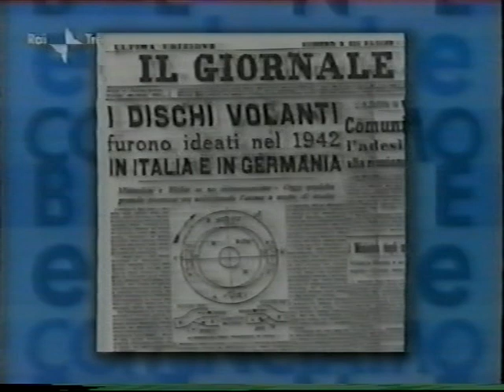Cominciamo bene, puntata sugli UFO - 1 di 2